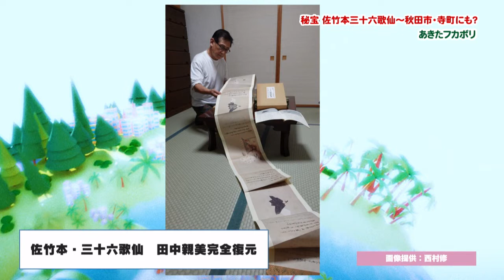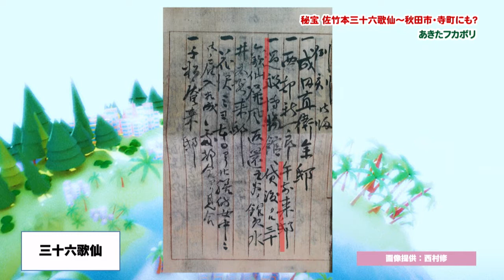秋田市・寺町にも三十六歌仙が！？